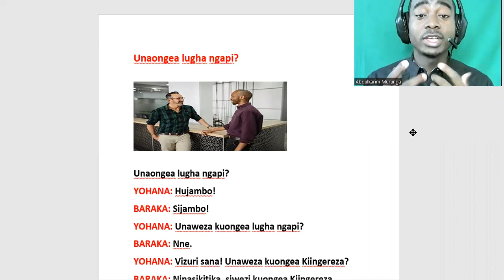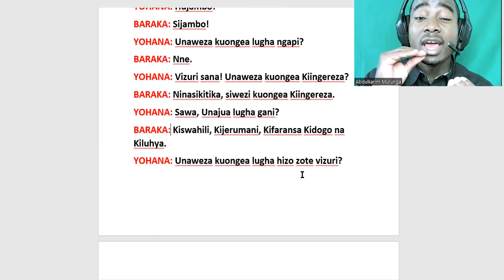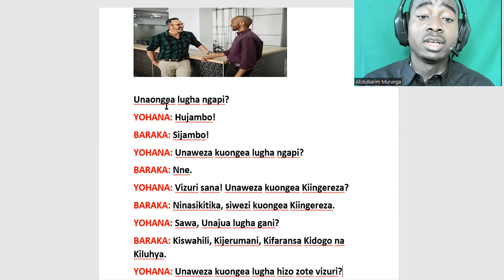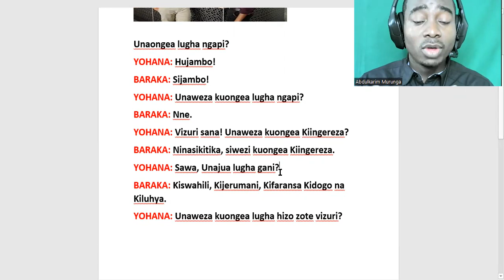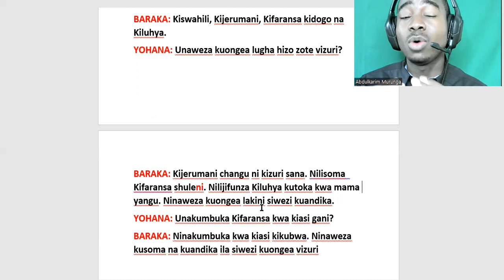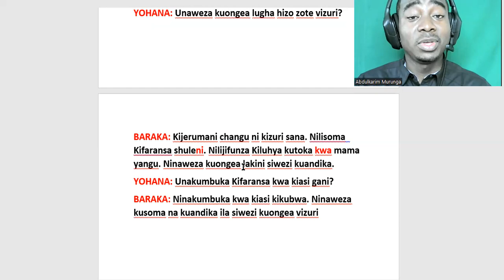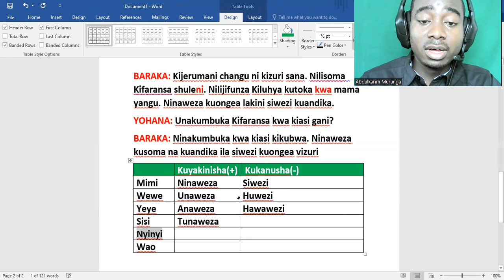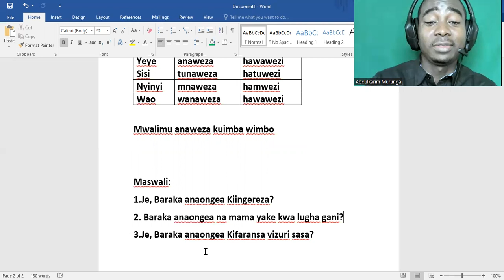Unaongea lugha ngapi? How many languages do you speak?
Unaongea lugha ngapi?
YOHANA: Hujambo!
BARAKA: Sijambo!
YOHANA: Unaweza kuongea lugha ngapi?
BARAKA: Nne.
YOHANA: Vizuri sana! Unaweza kuongea Kiingereza?
BARAKA: Ninasikitika, siwezi kuongea Kiingereza.
YOHANA: Sawa, Unajua lugha gani?
BARAKA: Kiswahili, Kijerumani, Kifaransa kidogo na Kiluhya.
YOHANA: Unaweza kuongea lugha hizo zote vizuri?
BARAKA: Kijerumani changu ni kizuri sana. Nilisoma  Kifaransa shuleni. Nilijifunza Kiluhya kutoka kwa mama yangu. Ninaweza kuongea lakini siwezi kuandika.
YOHANA: Unakumbuka Kifaransa kwa kiasi gani?
BARAKA: Ninakumbuka kwa kiasi kikubwa. Ninaweza kusoma na kuandika ila siwezi kuongea vizuri